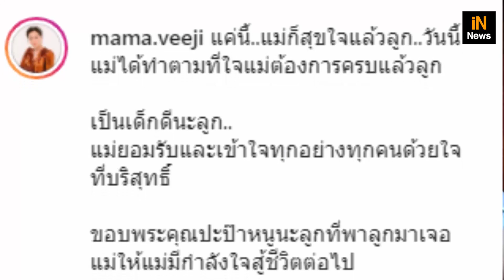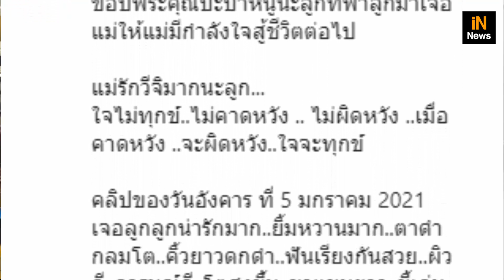ติ๊ก กนิษฐรินทร์ ขอบคุณ ศรราม พาลูกมาเจอมา 2 เดือนแล้ว เจอะกันซะที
เรียกว่าเป็นอีกโมเมนต์ดีๆ ที่เกิดขึ้น สำหรับ ติ๊ก กนิษฐรินทร์ หรือ ติ๊ก บิ๊กบราเธอร์ อดีตภรรยา หนุ่ม-ศรราม เทพพิทักษ์ ที่ล่าสุดได้โพสต์คลิปในขณะที่ใช้เวลาอยู่กับลูกสาว น้องวีจิ พร้อมเขียนแคปชั่นขอบคุณอดีตสามีด้วยว่า

“แค่นี้...แม่ก็สุขใจแล้วลูก...วันนี้แม่ได้ทำตามที่ใจแม่ต้องการครบแล้วลูก เป็นเด็กดีนะลูก... แม่ยอมรับและเข้าใจทุกอย่างทุกคนด้วยใจที่บริสุทธิ์”

“ขอบพระคุณปะป๊าหนูนะลูกที่พาลูกมาเจอแม่ ให้แม่มีกำลังใจสู้ชีวิตต่อไป แม่รักวีจิมากนะลูก... ใจไม่ทุกข์...ไม่คาดหวัง...ไม่ผิดหวัง...เมื่อคาดหวัง...จะผิดหวัง...ใจจะทุกข์”

“คลิปของวันอังคารที่ 5 มกราคม 2021 เจอลูกลูกน่ารักมาก...ยิ้มหวานมาก...ตาดำกลมโต...คิ้วยาวดกดำ...ฟันเรียงกันสวย...ผิวดี...อารมณ์ดี...โตสูงขึ้น...ขาแขนยาว...ขี้เล่นกวนๆ...ถึงเวลาเล่นก็เล่น ถึงเวลาง่วงก็หลับกลับบ้านนอน...”

“ที่สำคัญจำแม่ได้เล่นกับแม่ก็พอ...สมใจแม่แม่มีความสุขมากแล้วลูกรัก เจอลูกตรงนี้ที่นี่แม่มีความสุขมากที่สุด ฝันดีนะคะทุกๆคน ลืมความหลัง ตั้งต้นใหม่”

ซึ่งงานนี้แฟนๆ ที่ได้เห็นคลิปดังกล่าวต่างก็เข้ามาคอมเมนต์แสดงความดีใจที่ได้เห็นแม่ลูกมีความสุขพร้อมหน้ากันอีกครั้ง ทั้งยังบอกด้วยว่าเป็นคลิปที่ตื้นตันและน้ำตาจะไหลตาม สมกับการรอคอยที่คุ้มค่าของ ติ๊ก กนิษฐรินทร์ จริงๆ